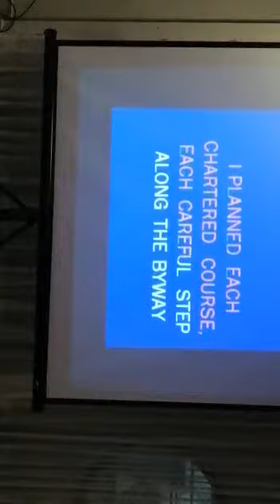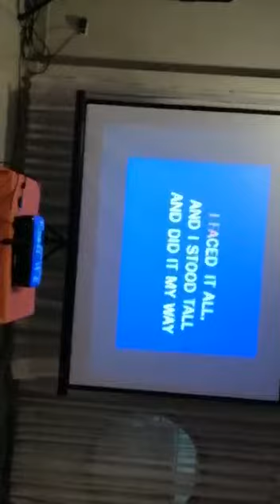Escucha como canta este chico esta canción (Alejandro Ramírez)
Escucha como canta este chico esta canción tan hermosa.